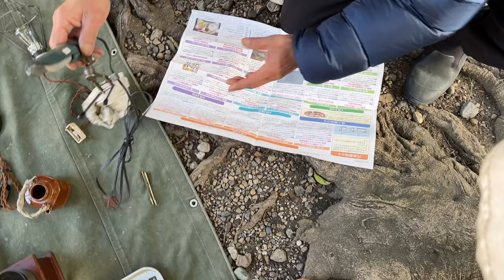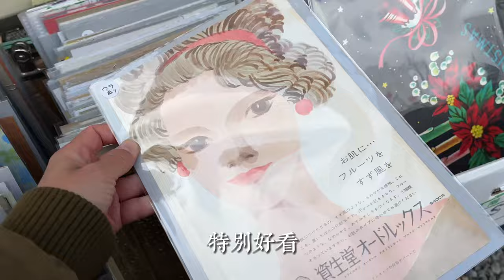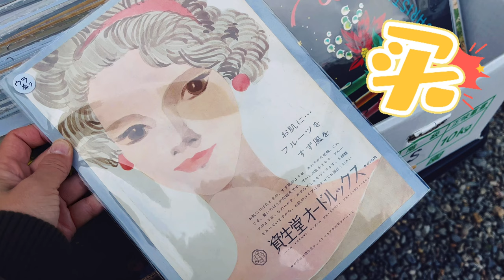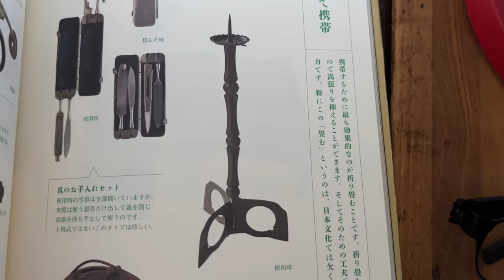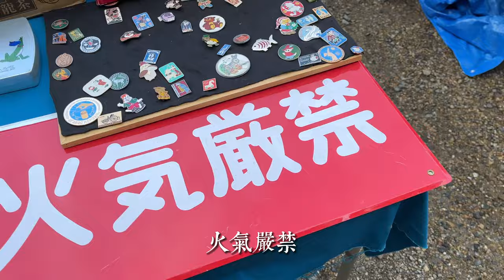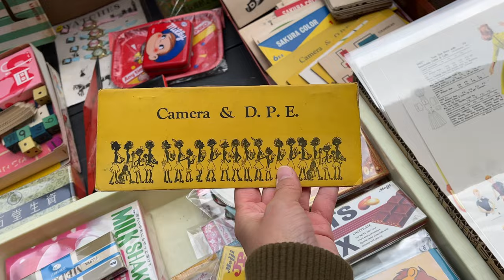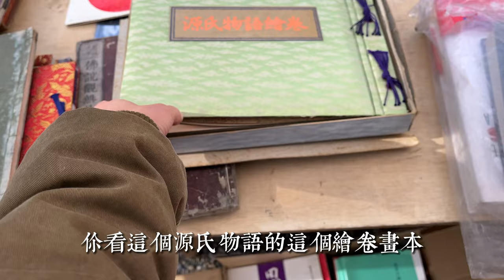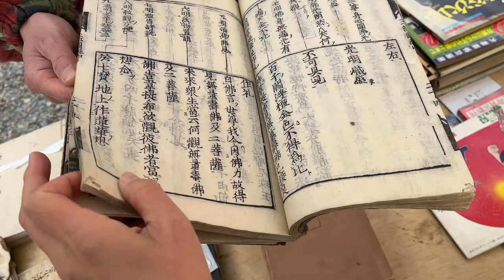名古屋大須觀音骨董集市 看看和京都的骨董集市有什麼不同，都淘了什麼好東西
大須觀音
地址：愛知県名古屋市中区大須2-21-47
交通方式：從「大須觀音站」步行3分鐘

0:00 工業vintage愛好者的攤位
5:20資生堂早年宣傳畫
6:25 藍染布龍的裝飾畫
8:00德國老軍用鋁箱
8:40 美軍餐用鋁箱
9:55 骨董便攜蠟燭台
11:26 老上海明星畫
13:42 老店牌匾

日本哪裡淘到古董，日本有哪些骨董集市 跳蚤市場，日本旅遊去哪兒玩